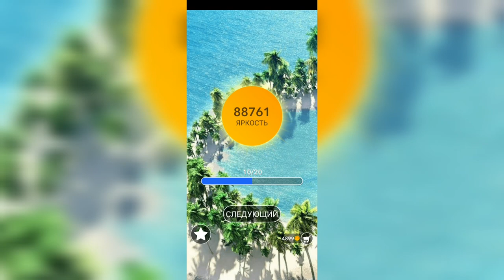Word / Слово Крест: Поиск русского кроссворда / Уровень 2200